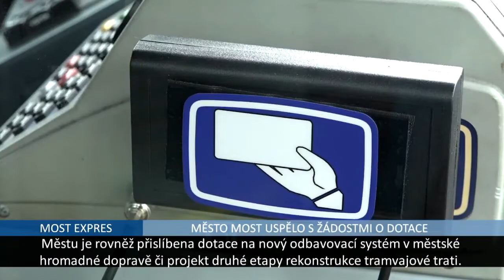Rekonstrukce Repre je na spadnutí